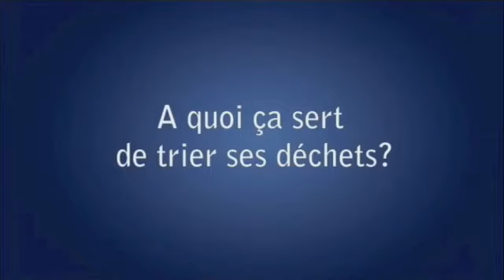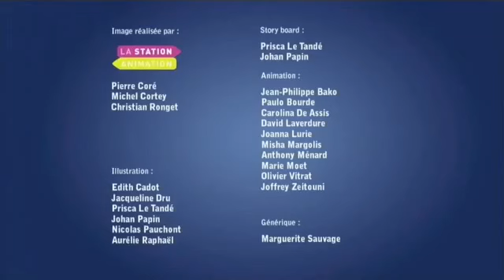A quoi ça sert de trier ses déchets ? - le Professeur Gamberge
A quoi ça sert de trier ses déchets, se demande Charlotte ? Le Professeur Gamberge lui donne ses arguments : le verre par exemple, est un des rares matériaux qui est recyclable éternellement. Le recyclage du verre permet de moins piocher dans réserves de la nature. Le recyclage des journaux, quant à lui, permet de préserver les arbres, alors que le recyclage des emballages en plastique permet d'économiser le pétrole et de fabriquer de nouveaux objets. Enfin, les épluchures sont utiles pour faire du compost.

Le professeur Gamberge répond à toutes les questions : les sujets d'actualité, politiques, économiques, le fonctionnement de la société, les découvertes scientifiques, les exploits techniques ou sportifs. Tout l'intéresse.
Le Doc explique à trois enfants (Charlotte, Rita et Léo) de la façon la plus espiègle, les principales questions de notre monde complexe.
Dites-moi pourquoi nous payons des impôts ? Dites-moi pourquoi la drogue est dangereuse ? Dites-moi pourquoi quelques personnes sont sans abri ? Dites-moi pourquoi il y a des tremblements de terre ? Dites-moi pourquoi il y a des crises financières ? Dites-moi pourquoi … et le Doc répondra !